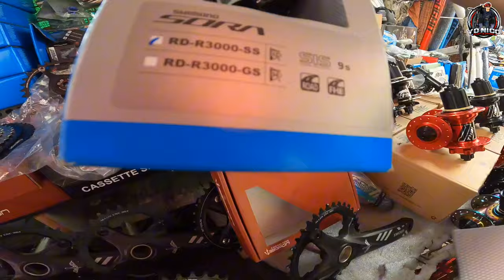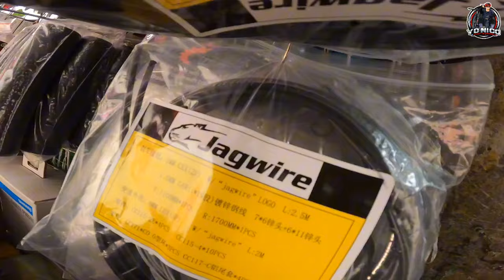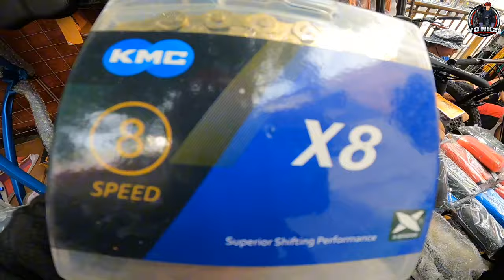NAPAKA SOLID TALAGA DITO ANG DAMING BAGO SA MURANG HALAGA MAKAKAPAG UPGRADE KANA vol.179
Location: Quezon Blvd Quiapo Manila, gilid ng andoks
Time open: 9am - 7pm Monday to Sunday
LATAGAN NI BOSS SAM

Salamat sa suporta mga dre! see you on my next vlog.